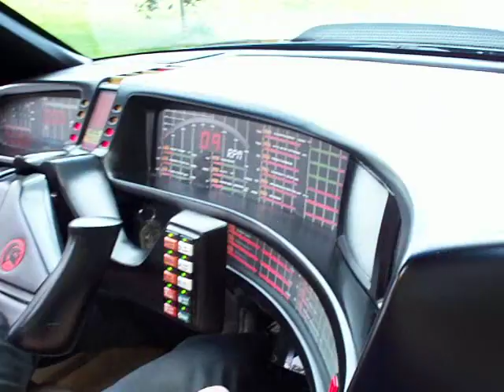Driving in the Knight Rider car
Leni Gronros of Rockport has restored a 1984 Trans Am to an exact duplicate of the car from the Knight Rider TV show in the 1980s. This is one of two videos by Daniel Dunkle.